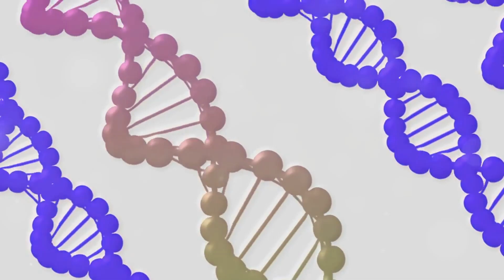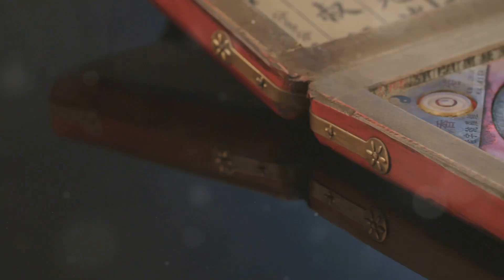Ancient Discoveries that are Rewriting History: Challenging the Norm with Modern Science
Discover the groundbreaking discoveries and technological advancements that are reshaping our understanding of ancient history! 🌍🕵️‍♂️ From the ancient footprints at White Sands to the mysterious Denisovan hominins, and from the engineering marvels of Göbekli Tepe to the sophisticated Antikythera mechanism, join us as we challenge conventional narratives and explore the true complexity of our past.

In this video, we delve into:

The White Sands footprints and their impact on our understanding of early human migration 🦶
The Denisovan hominins and their role in human evolution 🧬
Ancient engineering marvels like the Great Pyramid of Giza and Stonehenge 🏰
The significance of Göbekli Tepe and its implications for early civilization 🏛️
The fascinating Homo naledi and what their burial practices reveal ⚰️
The mystery of naturally elongated skulls from the Paracas culture 💀
The advanced technology behind Roman concrete and its modern relevance 🏗️
The Antikythera mechanism, an ancient Greek analog computer ⏳
Join us as we uncover how these recent discoveries, all made since 2000, challenge what we thought we knew and highlight the importance of critical thinking and open-minded research.